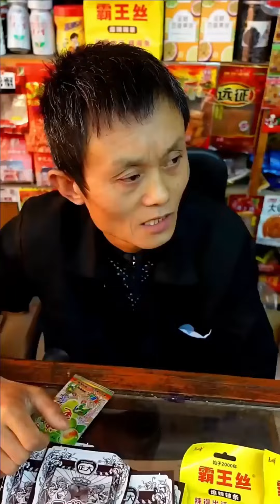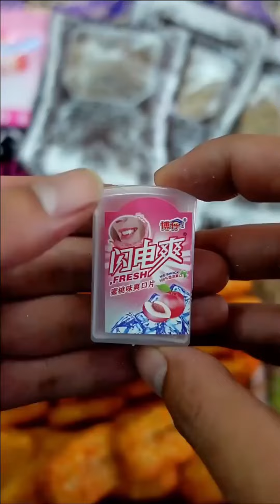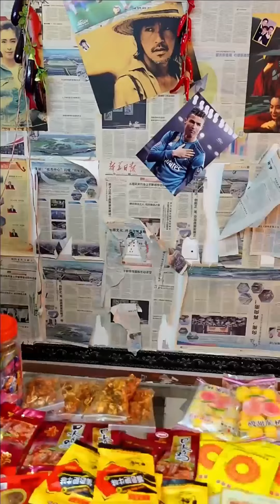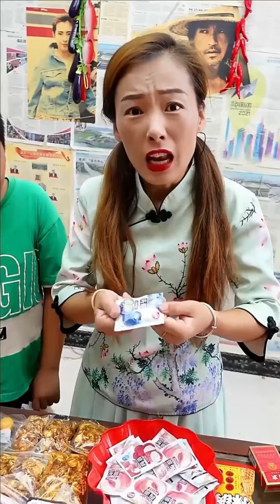大聰明請妞妞吃辣條，結果妞妞還不知足，竟然還嘴饞想吃老闆的小桃子！【老馬小賣部】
哈嘍~大家好
8090懷舊零食這裡都有